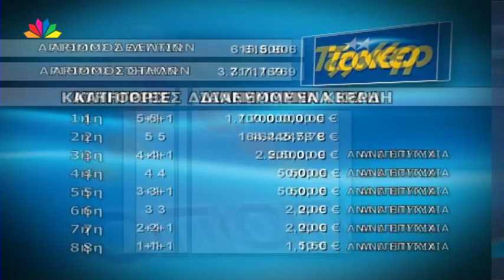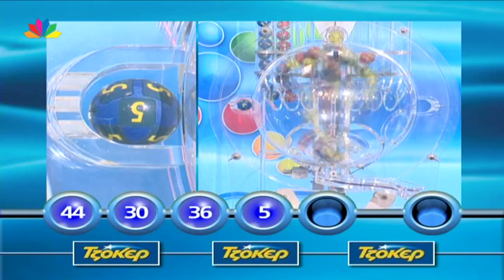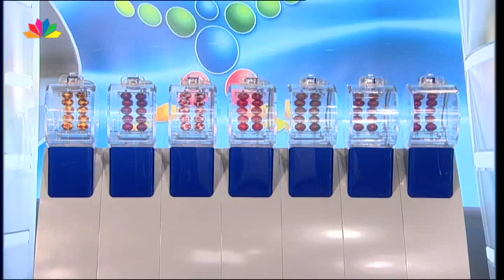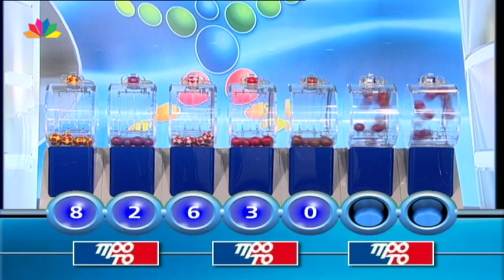Η κλήρωση του ΤΖΟΚΕΡ και ΠΡΟΤΟ - 01.12.2013